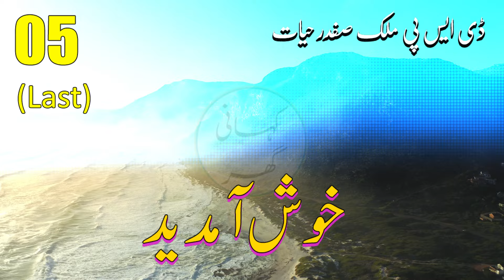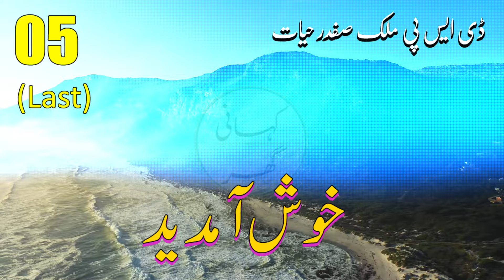Khoosh Aamdeed (خوش آمدید) - Urdu/Hindi audio story by Malik Safdar Hayat - Part 05 of 05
Khoosh Aamdeed (خوش آمدید) is an Urdu/Hindi audio story written by Malik Safdar Hayat. Main theme of Khoosh Aamdeed (خوش آمدید) is a suspense and crime urdu story.